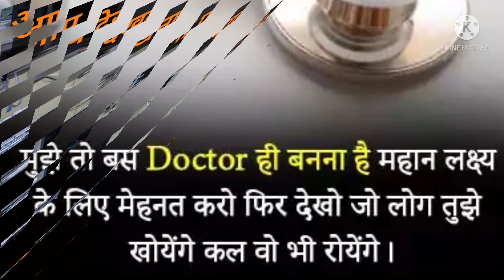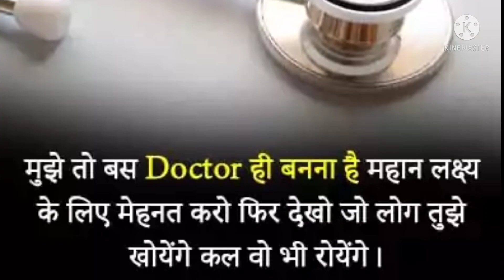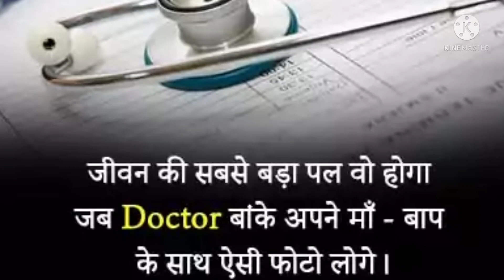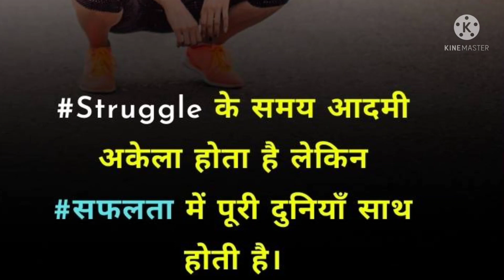NEET_ Motivational_ video//Doctor_ motivational_video//Koi diwana kahta hai//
Hello friends this video is very helpful and value for Neet aspirants.

neet exam
best neet motivational video